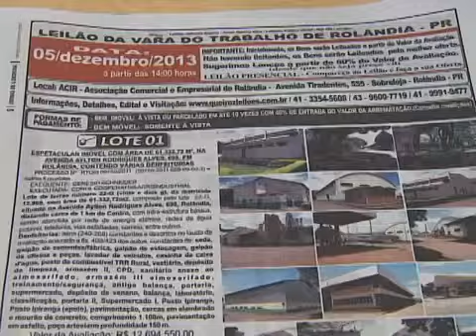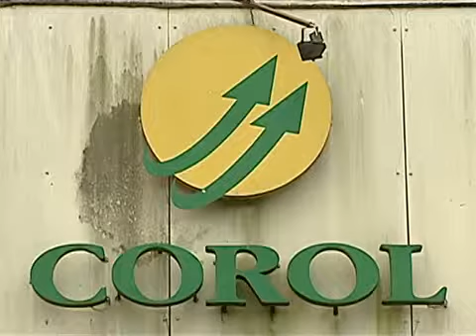Justiça Determina Que Bens Da Corol Serão Leiloados